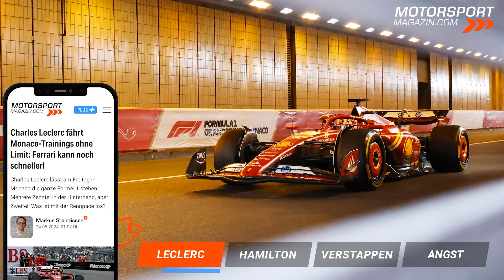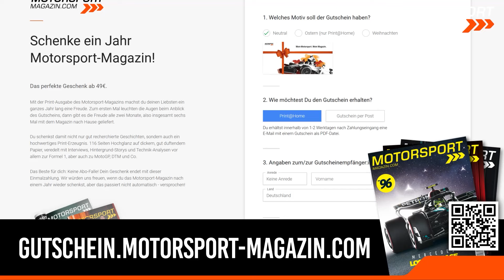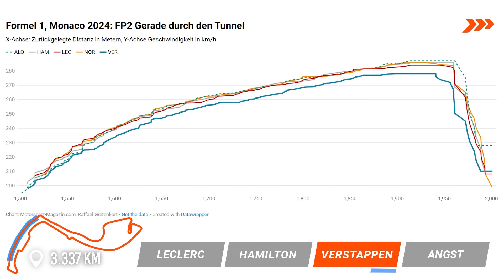ALARM at Red Bull! Is Leclerc unreachable? Can Hamilton achieve an F1 sensation?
Problems for Red Bull, a strong performance from Charles Leclerc in the Ferrari - and a silver resurrection for Lewis Hamilton in the Mercedes! That was Friday at the Monaco GP.

Charles Leclerc looked almost unbeatable in the two Friday practice sessions in the Principality. His biggest opponent and first rival was, quite surprisingly, F1 record champion Lewis Hamilton! Is the Silver Arrow capable of winning in Monaco?

At Red Bull Racing, on the other hand, there were long faces once again, as there had been recently. Friday did not go according to plan. Especially for world champion Max Verstappen. Will he manage another overnight turnaround? Or isn't there a chance of another victory this time?

Accidents in Q3 could jeopardise any pole plans. That's why some drivers are calling for the accident drivers to simply be stripped of their lap times!

F1 stands for innovation, technical pioneering achievements and the courage to dare something new - exactly the same applies to us. We take advantage of the latest developments in AI to bring you our original German-language videos translated and dubbed into other languages.

Will that always work linguistically absolutely error-free? Probably not in 100% of the cases! But we are learning with every video to give you an even better experience.

Time Codes:
00:00 Intro & overview
00:14 Can Leclerc be stopped?
02:19 Can Hamilton achieve the Monaco sensation?
04:43 What's going on with Verstappen?
07:32 Driver's fear of qualifying penalties!